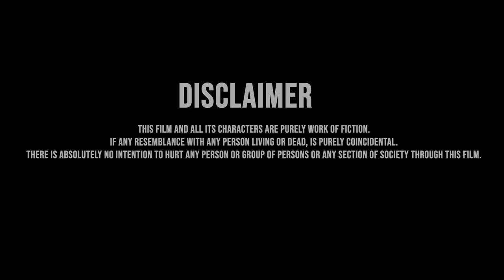Suburb4n k1d - Khaki (Music Video)